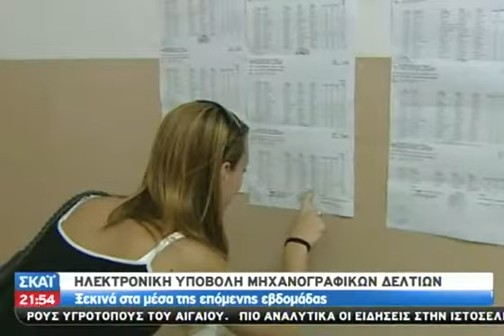Πανελλαδικές εξετάσεις: τέλος στην αγωνία των υποψηφίων - 21.06.2013